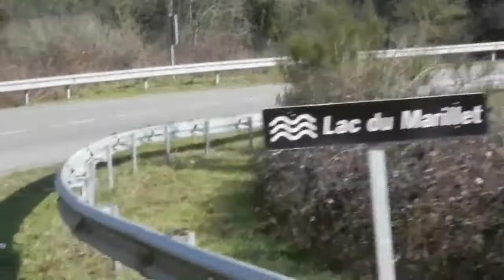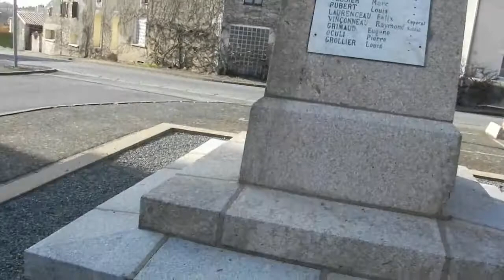longboard skate chateau guibert.mp4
Micka, Lolo, Foo-hin & Lulu faisant du longboard-skate à Chateau-Guibert (85) pendant un après-midi ensoleillé